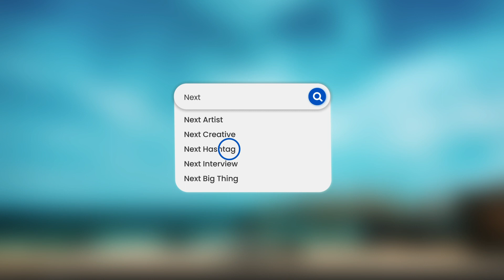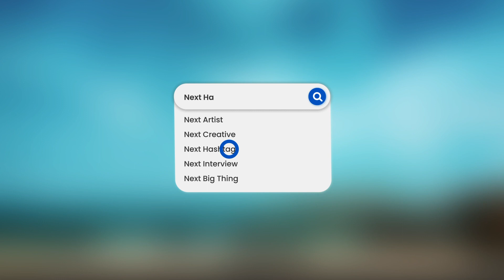NEXTHASHTAG: Tudor Chirila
nexthashtag​ creative talks

O analiză a anului de pandemie și a implicațiilor lui în zona artei spectacolului făcută nonconformist, adică inconfundabil, de Tudor Chirilă, unul dintre cei mai talentați și implicați artiști din România.

Interviul este relizat imediat după ce Vama si T C au lansat pe instagram o creativă campanie de popularizare a noului lui videooclip Fuli Bon Bon

Vama anunță un concert eveniment pe 23 aprilie care se va transmite online de pe plaja din Vama Veche. Concertele vor fi transmise online de pe pe platforma streamerse.net. Mai multe detalii aici:

O colectie de discutii realizate la distanta cu oameni de succes din industriile creative din Romania. Un proiect al

Romanian Creative Week
Iasi, 2 - 6 iunie 2021

Host: Irina Pacurariu
Operatori: Ciprian Iacob & Marius Tinta

Locatie: Miraval / Palas Mall, Iasi

Interviul cu Tudor Chirila face parte din seria nexthashtag​, dialoguri cu importanți actori de pe scena creativă din România, oameni pentru care mâine începe azi.